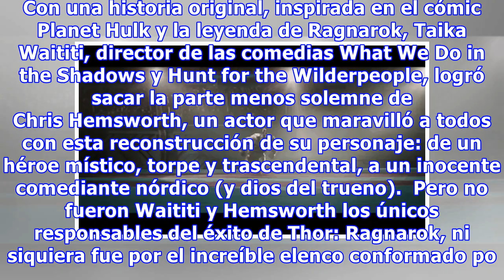La mejor parte de Thor: Ragnarok fue escrita por un niño (literalmente)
Thor: Ragnarok fue sin duda alguna el film del MCU más gracioso de todoss. Con una historia original, inspirada en el cómic Planet Hulk y la leyenda de Ragnarok, Taika Waititi, director de las comedias What We Do in the Shadows y Hunt for the Wilderpeople, logró sacar la parte menos solemne de Chris...